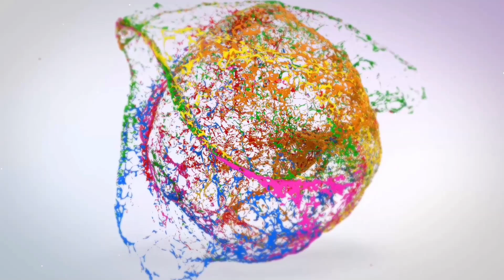ਕਦੋਂ ਅਤੇ ਕਿੱਥੇ ਹੋ ਰਿਹੈ ਏਸ਼ੀਆ ਕਬੱਡੀ ਕੱਪ ਲੜਕੇ ਅਤੇ ਲੜਕੀਆਂ।Asian Kabaddi Federation Circle Style।